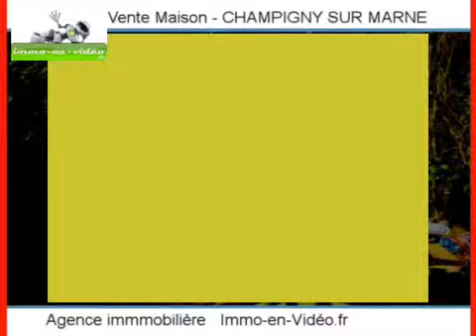Achat Vente Maison CHAMPIGNY SUR MARNE 94500 - 140 m2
Cliquez sur ce lien pour en savoir plus (prix, contacts)

A vendre à CHAMPIGNY SUR MARNE une maison de 140 m2.

Annonce immobilière : Achat Vente Maison CHAMPIGNY SUR MARNE 94500 Val de Marne